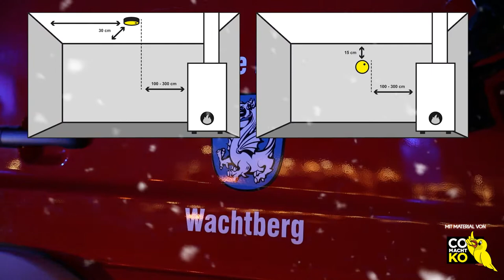🎄 Tor 11 - CO Warner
Das Wetter draußen wird usselig und wir machen es uns drin warm und gemütlich. Aber egal ob Heizung oder Kamin: wenn der Kamin nicht richtig zieht oder nicht für ausreichend Belüftung gesorgt wird, kann durch die Verbrennung ein giftiges Gas entstehen: Kohlenmonoxid (CO).
Das Gas ist geruchlos und erzeugt bei euch Kopfschmerzen und Übelkeit. Aber es macht auch müde und kann bis zum Tod führen.

Dabei gibt es ein paar einfache Tipps, wie ihr eine CO-Verteilung vermeiden könnt:
- Sorgt für eine ausreichende Belüftung
- Lasst euren Schornstein und eure Gas/Öl/Holz/Pellets-Heizung regelmäßig überprüfen
- Installiert neben Rauchmelder auch CO-Warner. Wo zeigt unser Film.

Ach ja: Und verlagert euer Winter-Grillen natürlich nach draußen.

Sollte ein CO-Warner auslösen oder ihr euch unwohl fühlen. Dann wählt den Notruf 112. Dann sind Rettungsdienst und wir schnell zur Stelle.

Eure Feuerwehr